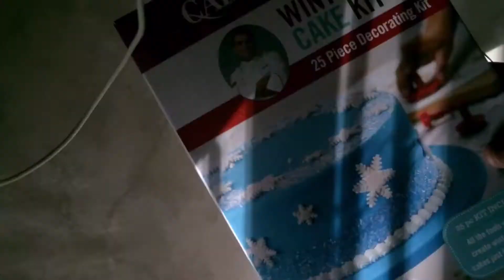Easy Healthy cookies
Are you looking to make your next healthy cookies? This recipe requires mostly four main ingredients. You can easily do so by adding beet juice and making use of apricot jam as a sweetener. You may use chocolate spreading at the end of baking the cookies to enhance flavor and sweetness as preferred. This is an equally wonderful dessert or appetizer, depending on what you are eating. Enjoy!

NEED//
3 tbsp of butter /dairy free butter
1 cup Cake flour
2 tbsp of apricot jam + more as needed
3 tbsp of beet juice + more as needed
HOW TO//
Combine ingredients together
Cut out cookies with cake boss tree and deer cookie cutter
Bake at 350 F for 15 minutes
Allow to cool completely
Spread chocolate and apricot jam on separate cookies respectively